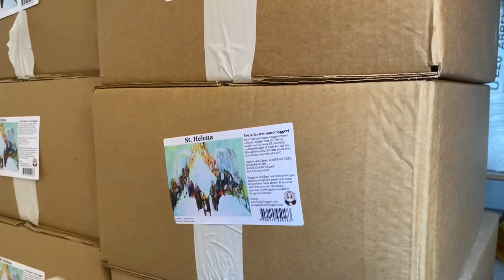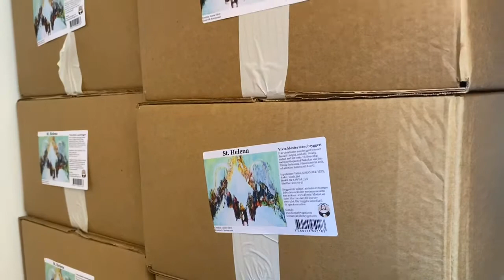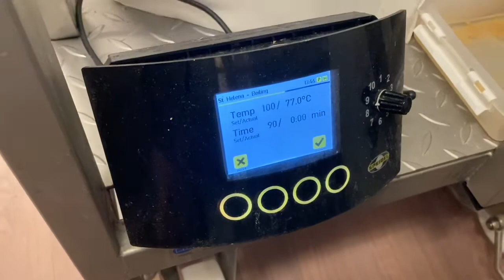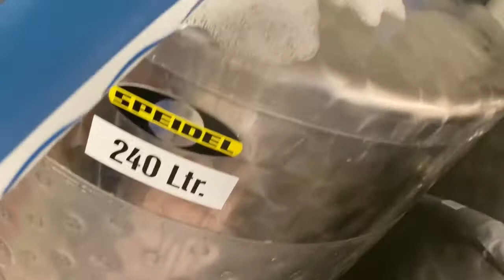En dag i bryggeriet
Följ med på en dag i bryggeriet då vi brygger St. Helena, en mörk belgisk öl.